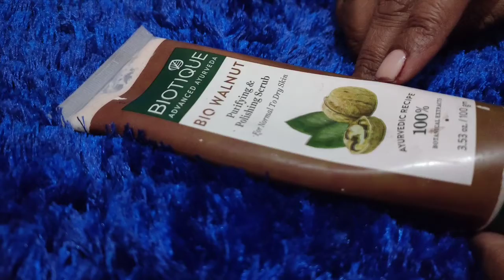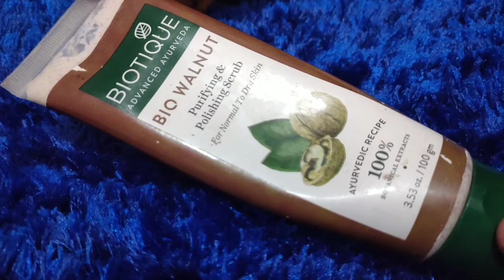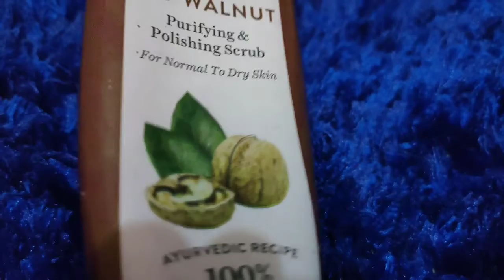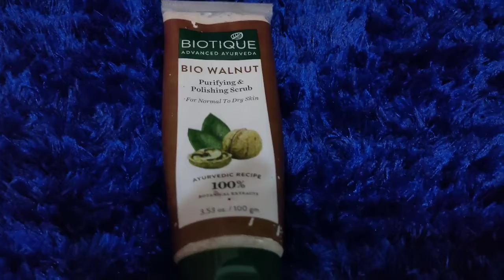Biotique BIO WALNUT PURIFYING AND POLISHING SCRUB 100 g | SHIRISS LIFESTYLE